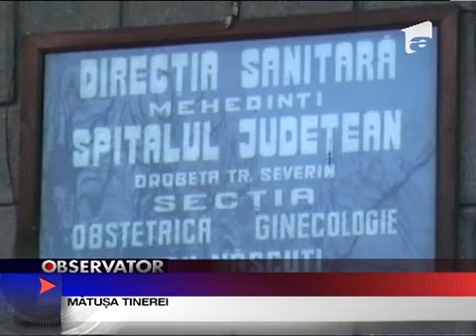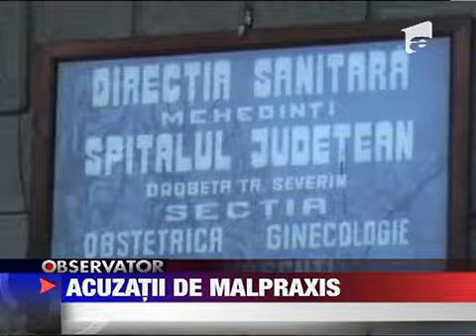Medic ginecolog acuzat de malpraxis 4 IANUARIE 2012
Familia unei tinere de 24 de ani din Mehedinti acuza un medic ginecolog de malpraxis. Oamenii sustin ca doctorul ar fi refuzat sa o opereze pe tanara desi si-a dat seama ca fatul tinerei care se afla in ultima luna de sarcina. Asta dupa ce in urma...